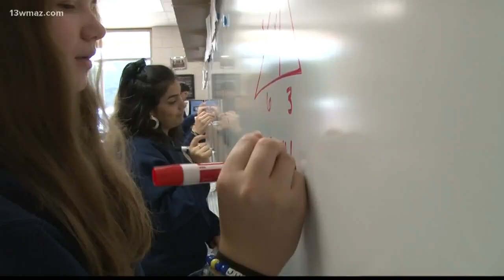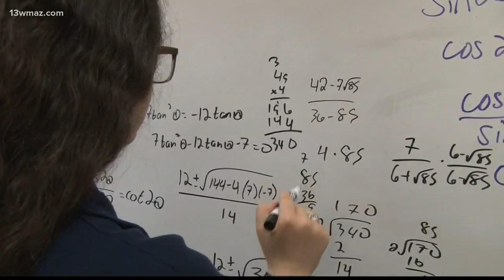School of the Week: Tattnall Square Academy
After five years of finishing first-runner up, Tattnall's varsity math team finally took home the state championship title, which makes them our School of the Week.

13WMAZ News is the #1 station for news and weather in the Central Georgia area, serving people in Dublin, Macon, Milledgeville and Warner Robins.